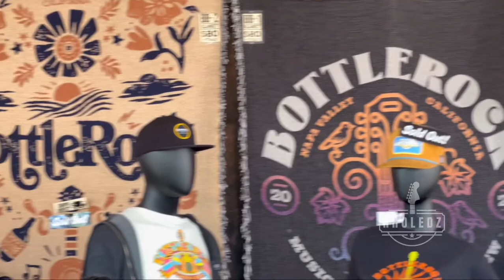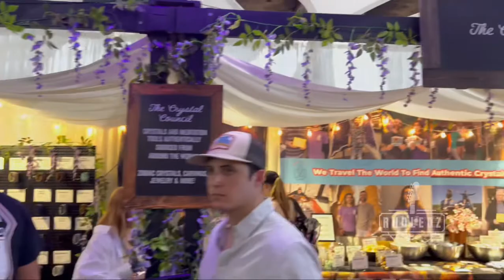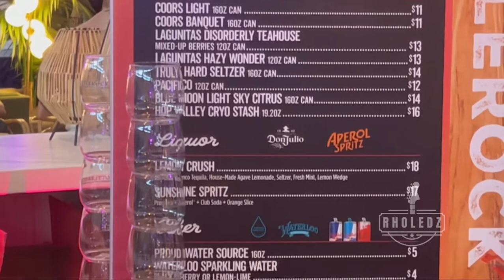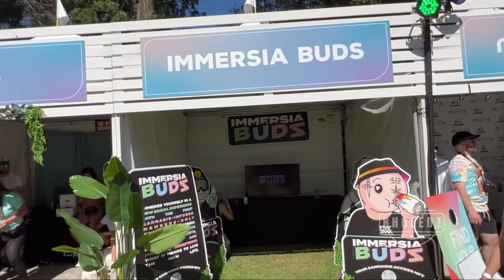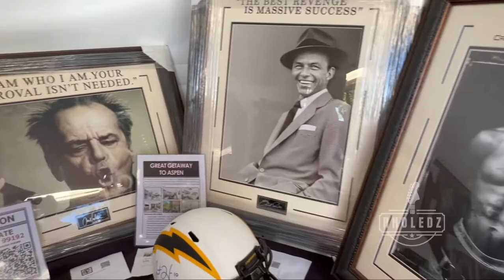Bottlerock 2022 Vlog | HD | Napa Valley Ca | May 27-29, 2022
Bottlerock Napa Valley 2022 Never disappoints us. What an amazing 3 days  weekend it was full of fun, good food, beer  wine and a great music festival. The headlining band were awesome. Friday kicks off with Metallica followed by Twenty One Pilots then Pink rock the whole ground with spectacular performance on the last day. Yes indeed! we're coming back next year. Thanks you Bottlerock 🤘🏼🔥🎤🎸

If anyone with a kind heart is willing to give some monetary donation on my channel thru my Channel Paypal, It would be greatly appreciated. Thank you!

If this video brought a lil something to your day, 📺❤️